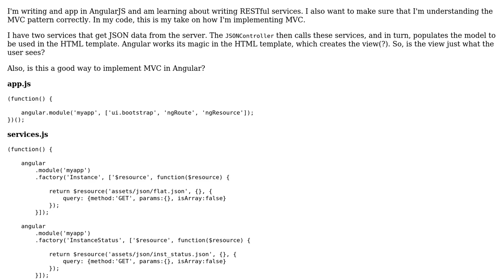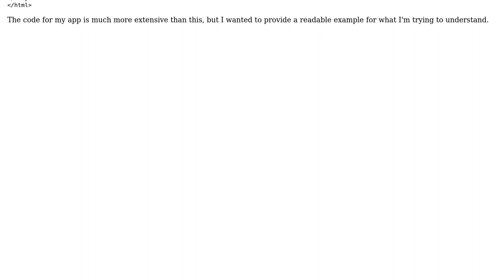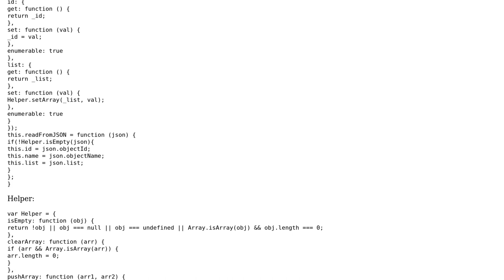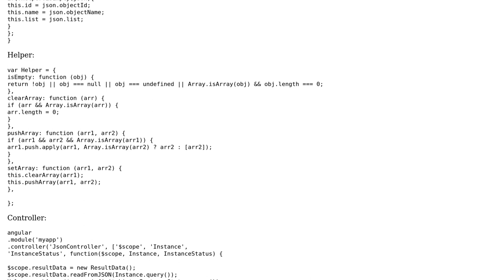Code Review: MVC and Services (2 Solutions!!)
Code Review: MVC and Services

With thanks & praise to God, and with thanks to the many people who have made this project possible! | Content (except music & images) licensed under CC BY-SA | Music | Images & others | With thanks to user UltraSonja user Sherali Turdiyev user Jamal user Andre user 200_success and the Stack Exchange Network Trademarks are property of their respective owners. You are responsible for your own actions.